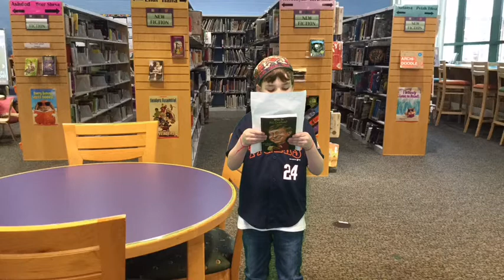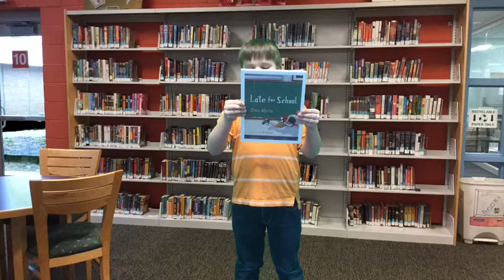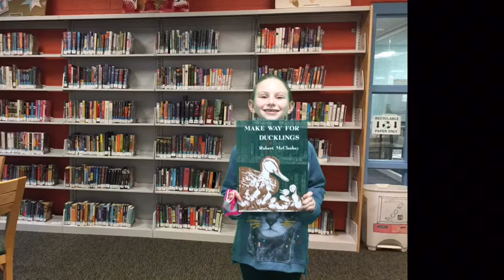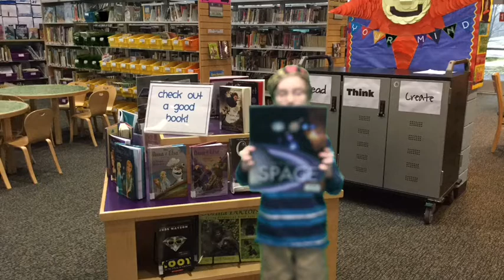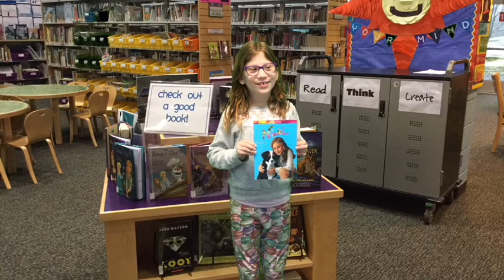Book Commercials from Mrs. Cooperman's Class - 2016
To wrap up Reading Month, 2nd graders wrote commercials for their favorite books! Check out their recommendations!